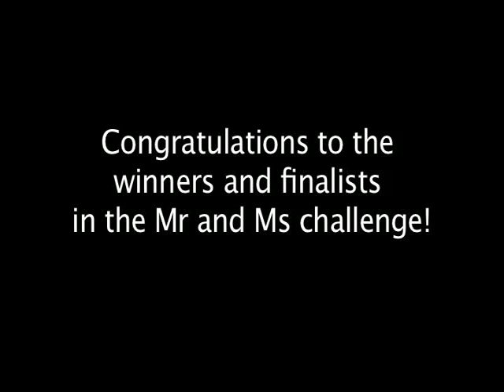SOE Mr. & Ms. Challenge Finalists - 2010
Congratulations to the winners and all finalists in the Mr and Ms Challenge!